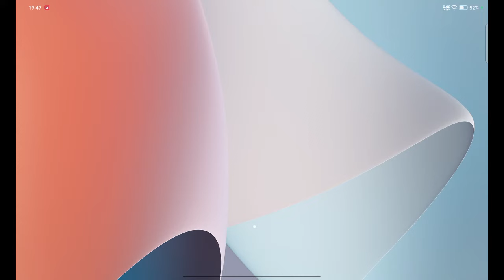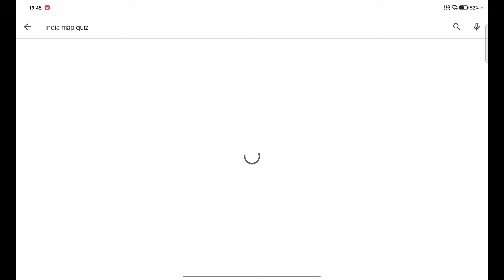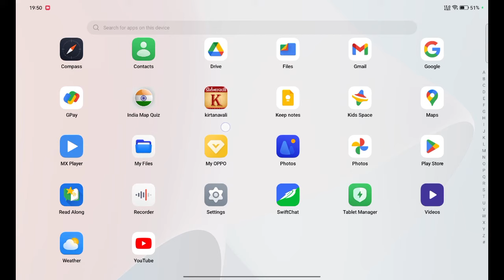India Map Quiz || Social Science || General Knowledge || States || Capitals || Rivers || Mountains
Gautam Kaila - Mo.75671 10002, 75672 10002

Elephant Reserves
Business Game
Navo Vepar
ramata Ramata Yad Karia
Social Science
Learn with Game
Easy Learning
Activity Base Learning
Gautam Kaila